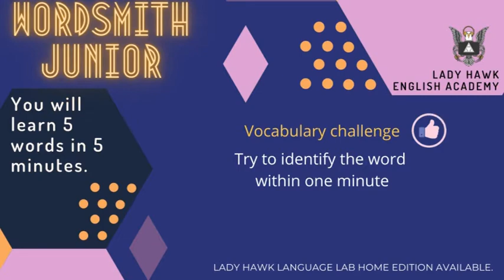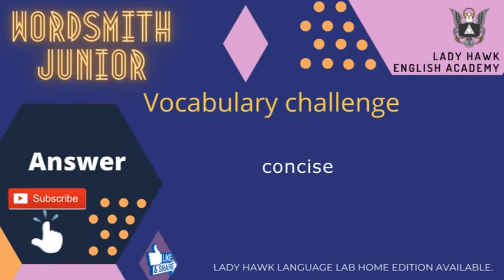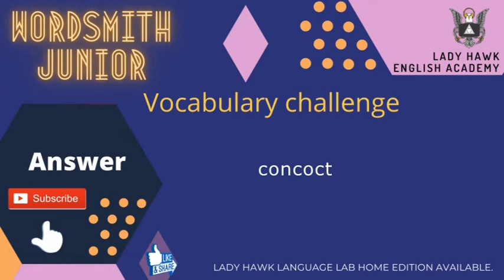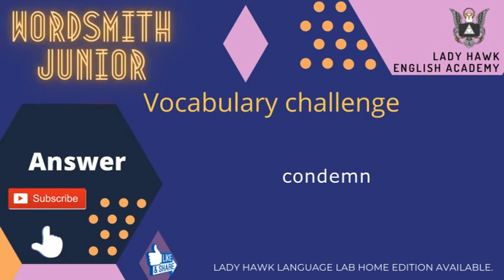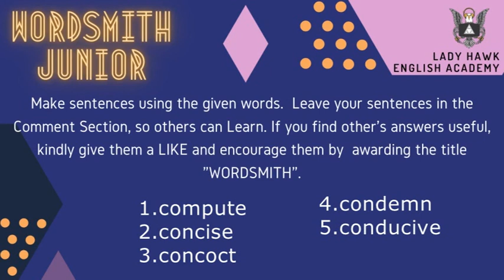Wordsmith Junior Exercise-23(30-10-2020)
Wordsmith Junior
You will learn 5 words in 5 minutes.
Challenge - Try to identify the word with the given clues within 1 minute.
Make a sentence using the given words in the comments section.